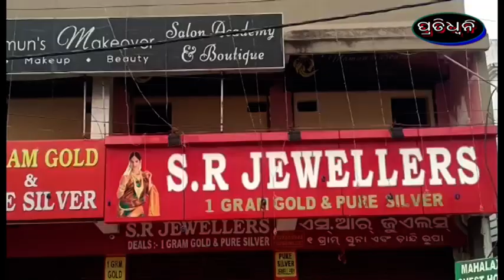bandhuka dekhai gahana dokanaru chori